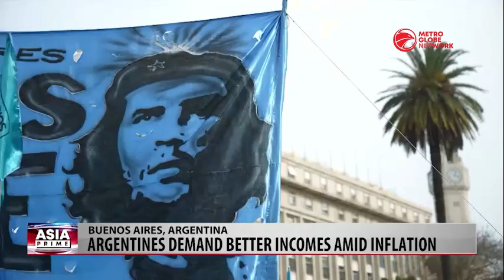Argentina Protest Amid Rising Prices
Thousands of Argentine protesters gathered in front of The President's Office in Buenos Aires on Wednesday, demanding better incomes, state aid, and a meeting with The New Argentine Minister of Economy.